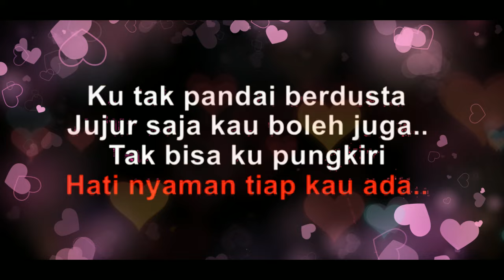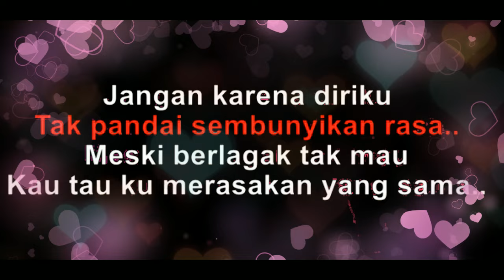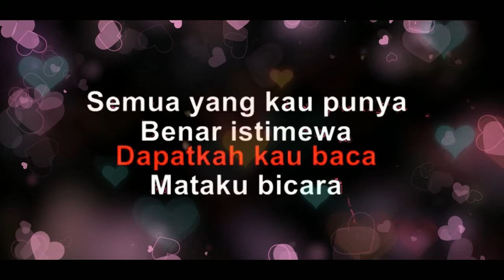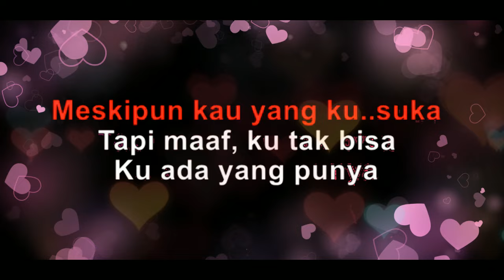SALMA SALSABIL BOLEH JUGA KARAOKE ( clean original audio ) midi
SALMA SALSABIL BOLEH JUGA KARAOKE ( clean audio )

Ku tak pandai berdusta
Jujur saja kau boleh juga..
Tak bisa ku pungkiri
Hati nyaman tiap kau ada..

Caramu tersenyum
Tertawa dan merangkai canda
Buatku terpesona

Dapatkah kau baca
Mataku bicara
Semua yang kau punya
Benar istimewa

Sayangnya semesta
Tak restukan kisah kita..
Meskipun kau yang ku..suka
Apa daya, ku tak bisa
Ku ada yang punya

Jangan karena diriku
Tak pandai sembunyikan rasa..
Meski berlagak tak mau
Kau tau ku merasakan yang sama..

Caramu tersenyum
Buatku terpesona

Dapatkah kau baca
Mataku bicara
Benar istimewa

Tentu saja di hatiku
Telah tertulis namanya..
Aku yakin kita pasti bersama
Bersa..ma..

Benar istimewa
Dapatkah kau baca
Mataku bicara

Benar istimewa
Sayangnya semesta

Tapi maaf, ku tak bisa

Jujur boleh juga
Kau buat ku terpesona..
Oh maaf ya..

Original Song

 • Boleh Juga

VIRAL SONG